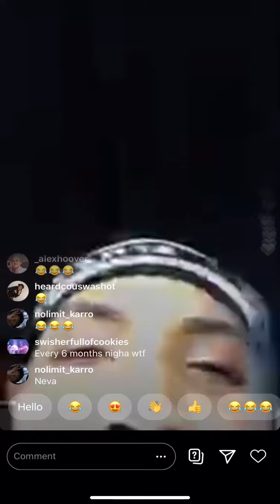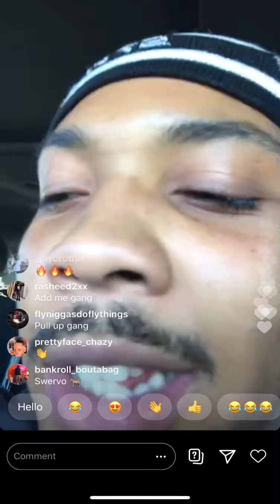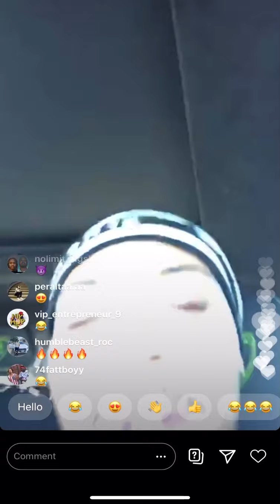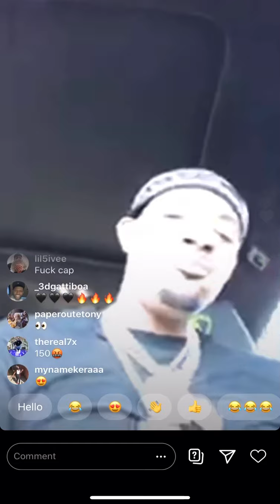G Herbo Hardest Live Snippets 3 Songs🔥🔥🔥